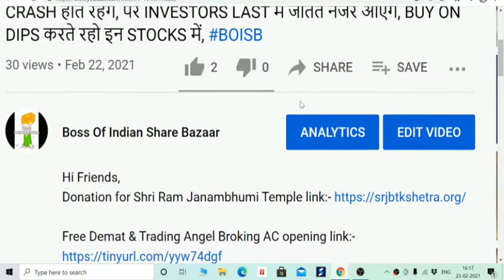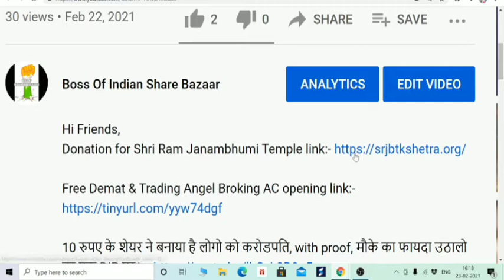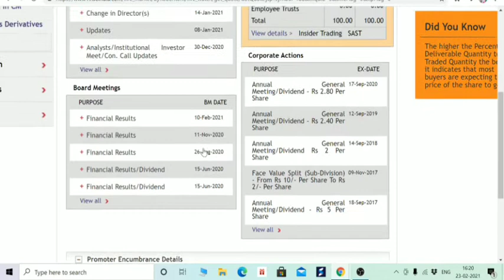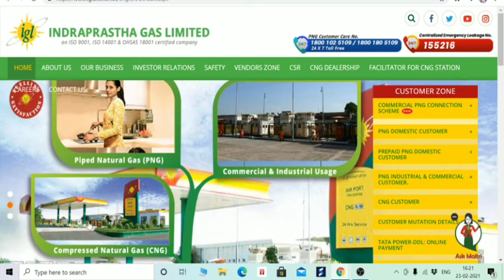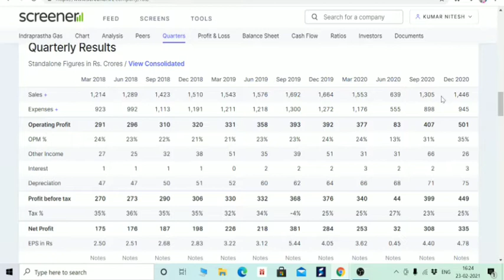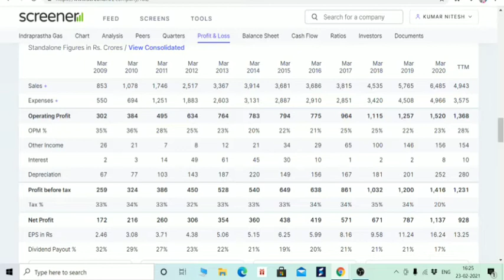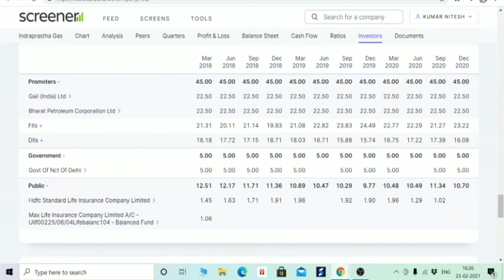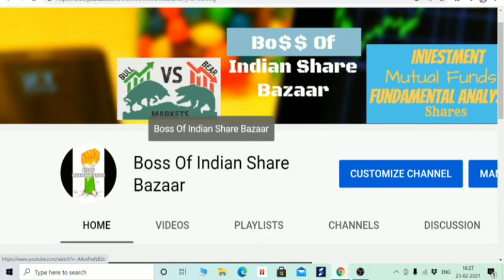INDRAPRASTHA GAS STOCK FUNDAMENTAL AND FINANCIAL ANALYSIS, DEBT FREE, PIPE LINES बिछ गई है